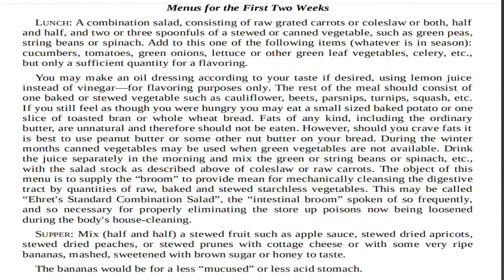Mucusless Diet - My Two Weeks Experience - சளியில்லா உணவுமுறை Arnold Ehret Raw Vegan Tamil India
In this video, I share my two weeks experience on Arnold Ehret's Mucusless Diet. I have read the book Mucusless Diet Healing System thoroughly and experimented on my own risk. I do not encourage anyone to try the diet without proper knowledge.
நீங்கள் ஒருவேளை சளியில்லா உணவுமுறையை முயற்சித்துப்பார்க்க விரும்பினால் இங்கு தப்பட்டுள்ள அனைத்துக் காணொளிகளையும் (simple diet plan, இந்த உணவுமுறையில் என்ன சாப்பிட வேண்டும், எப்படி சாப்பிடவேண்டும், எவ்வளவுகாலம் சாப்பிடவேண்டும்) பார்த்துவிட்டு, இந்த உணவுமுறையைப்பற்றி முழுமையாகப் புரிந்துகொண்ட பின்னர் மட்டுமே முயற்சிசெய்யவும். மேலும் Mucusless Diet Healing System by Arnold Ehret என்னும் புத்தகத்தைப் படிக்கவும்.

If you are planning to try Mucusless Diet, please watch the following videos (simple diet plan, what to eat, how to eat and many more) and also try to read the book Mucusless Diet Healing System by Arnold Ehret.

---The End---

Book reviews by our channel;

2. "Shiva Trilogy" - by Amish Tripathi - Best Seller- Set of 3 Books Review in Tamil (No Spoilers)

Documentary reviews by our channel;

LIVE, LOVE, PEACE!